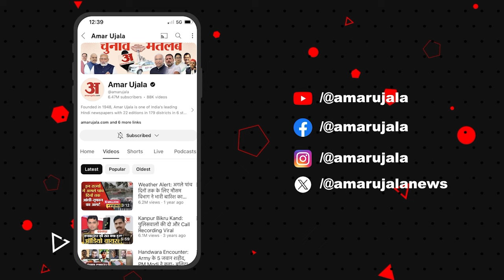Satta ka Sangram: अमेठी में कैसा चल रहा सत्ता का संग्राम? चुनाव पर खुलकर बोली जनता! | Election